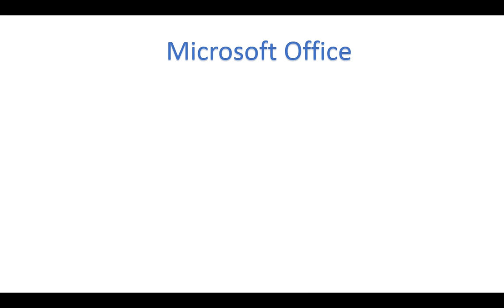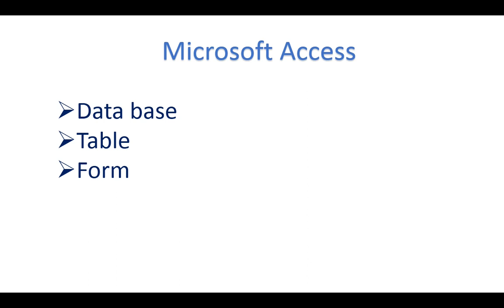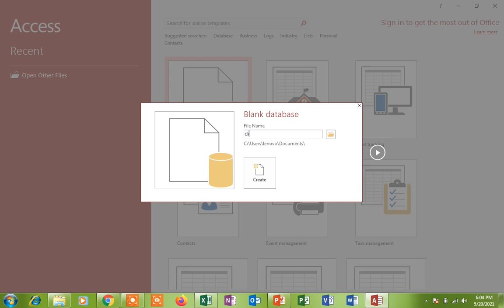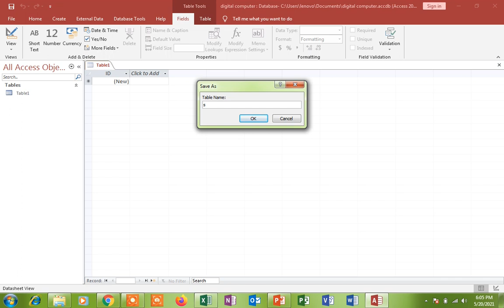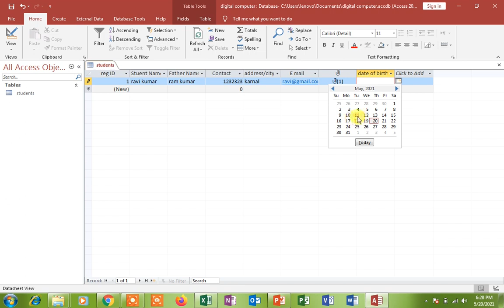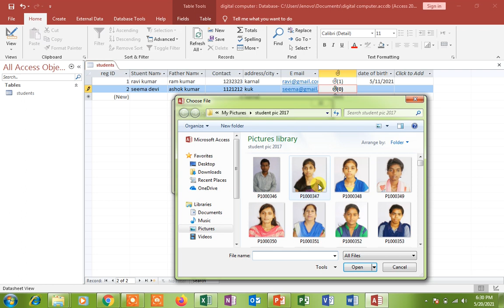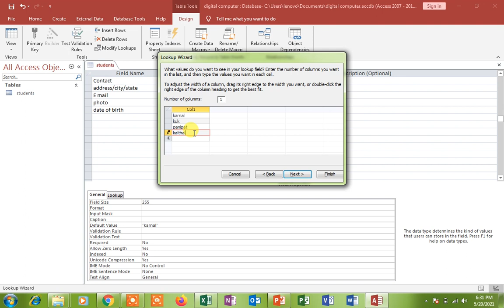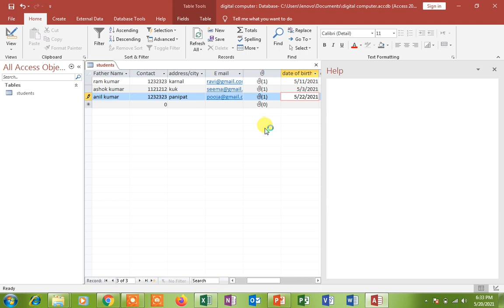How to Use MS Access | What is MS Access | MS Access tutorial for beginners part-1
MS Access tutorial for beginners part-1| MS Access 2007, 2010, 2013 in hindi | what is ms access

Complete computer course play list link in bellow